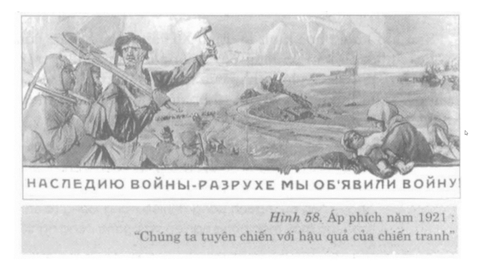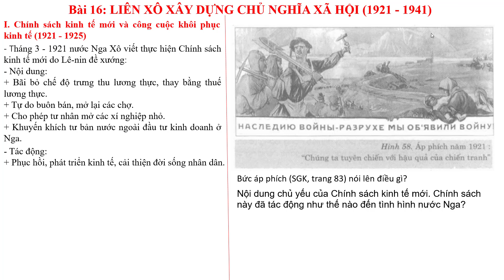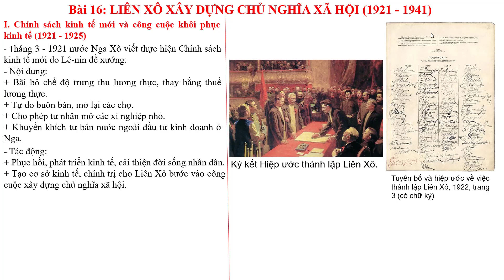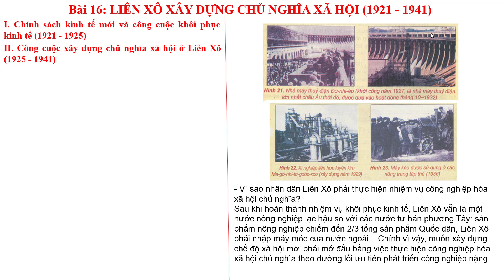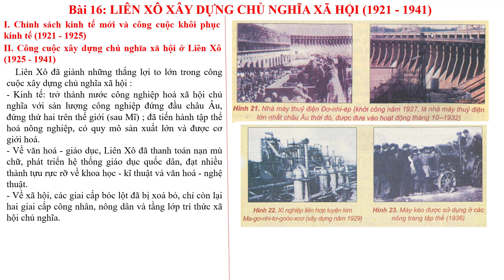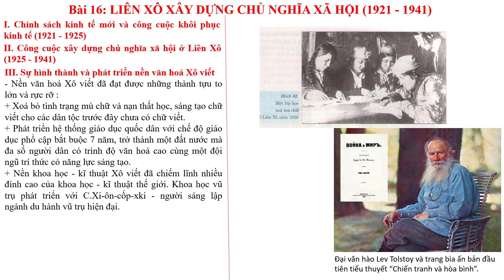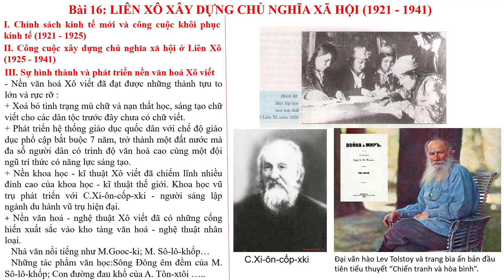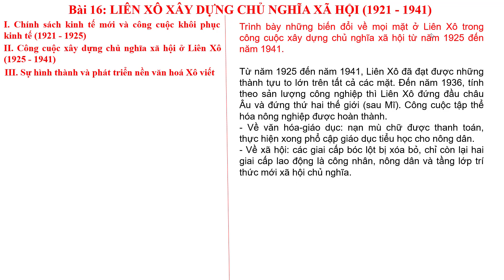Lịch sử 8 Bài 16| LIÊN XÔ XÂY DỰNG CHỦ NGHĨA XÃ HỘI (1921 - 1941)